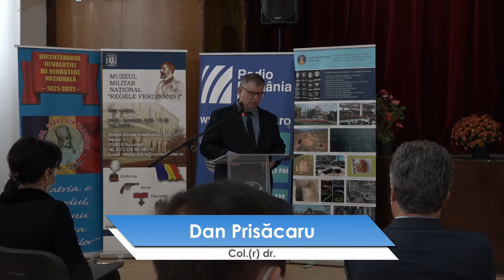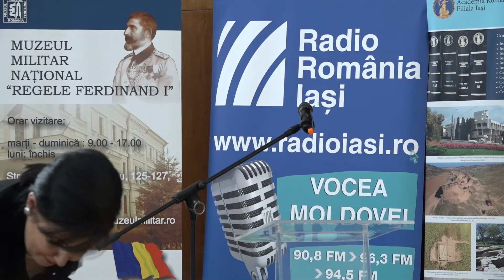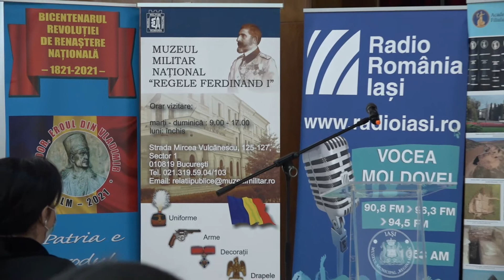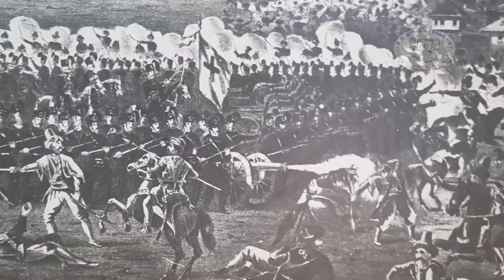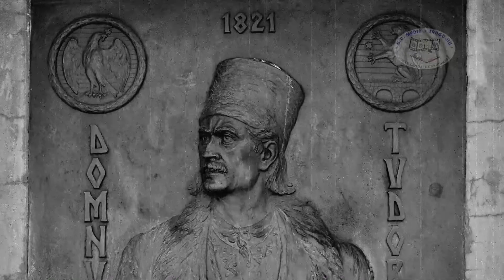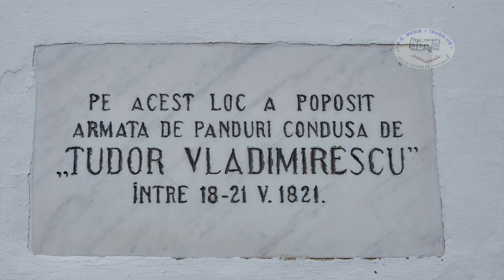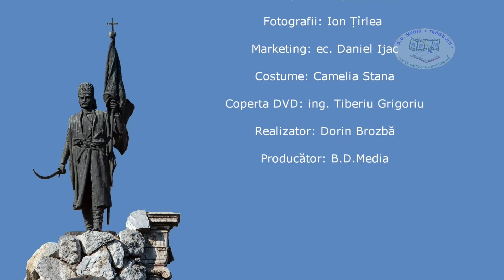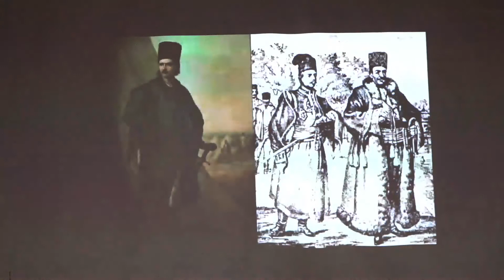La Mulţi Ani, Radio România Iaşi! O poveste ce durează de 80 de ani.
Radio Iaşi aniversează, astăzi, 80 de ani de la prima emisie!

La 2 noiembrie 1941, a răsunat pentru prima dată în eter anunţul “Aici Radio Moldova”. De atunci, cu doar două întreruperi, între 1944 şi 1956, apoi ddin 1985 până în 22 decembrie 1989, echipa Radio România Iaşi se află permanent în contact cu ascultătorii, cu informaţii prompte şi imparţiale, cu emisiuni şi programe de calitate.

Peste 400 de mii de ascultători aleg zilnic frecvenţele 1053 Khz AM, 90,8, 94,5 şi 96,3 Mhz FM, iar site-ul ajunge până la românii aflaţi departe de casă, în ţări precum Statele Unite, Canada, Marea Britanie, Franţa, Spania sau Italia.

Pagina de Facebook Radio Iaşi numără peste 37 de mii de fani, iar emisiunile şi evenimentele în format video live pot fi accesate pe canalul nostru de Youtube.

Cercul Militar din Iași găzduiește, astăzi, 2 Noiembrie 2021, un dublu eveniment cultural. Sunt marcați 200 de ani de la Revoluția lui Tudor Vladimirescu și 80 de ani de la inființarea Studioului de Radio Iași.

La manifestări participă reprezentanți ai filialei din localitate a Academiei Române și ai Brigăzii 15 Mecanizată „Podu Inalt”, precum și delegați din regiunea Olteniei.

Col.(r) Dan Prisăcaru, Director al Muzeului Militar ”Ștefan cel Mare”-Filiala Iași a Muzeului Militar Național ”Regele Ferdinand I”

Punctul central al evenimentelor îl constituie lansarea filmului documentar „Tudor, eroul din Vladimir”, în prezența realizatorului său, scriitorul și documentaristul gorjean Dorin BROZBĂ.